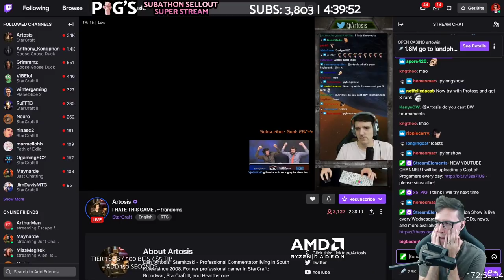SC Remastered: I beat a 1589 MMR Player! Even Artosis approves!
This was a really epic Zerg vs Terran match that I played on stream as a sub goal! So satisfying to play, even though this opponent has a way higher MMR than me. Thank you Artosis for being proud of me 🐷 Support PiG
My rate is currently $85USD/hour. Purchase 4 hours upfront and get 1 free!